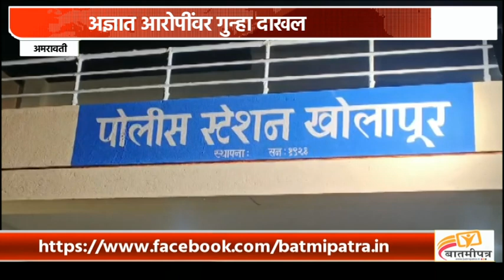दर्यापूर ते अमरावती मार्गावरील खोलापुर फाट्याजवळ एसटी चालकावर हल्ला; अज्ञात आरोपींवर गुन्हा दाखल